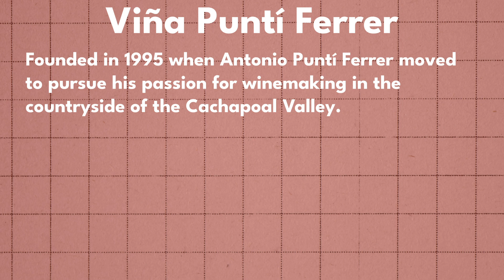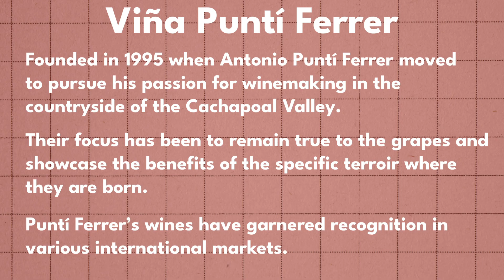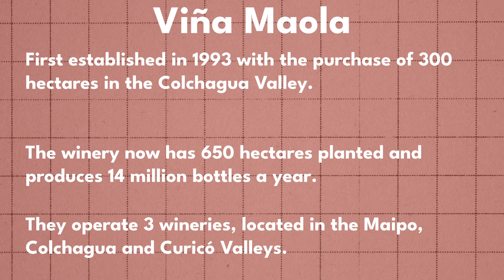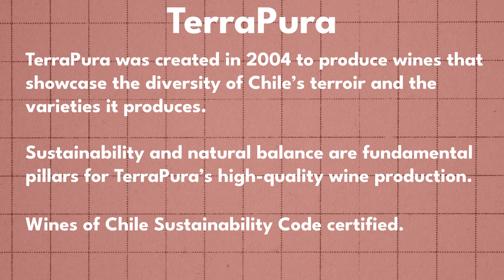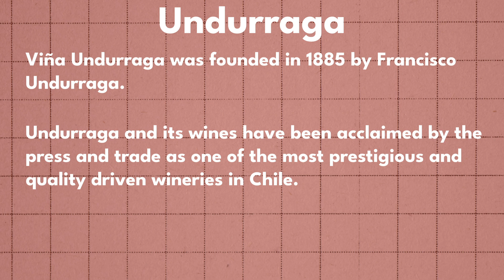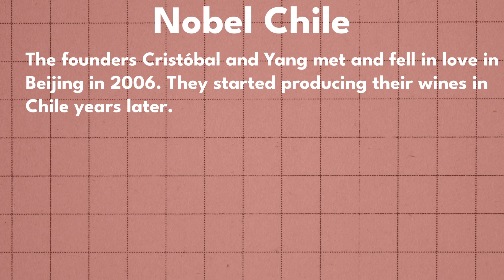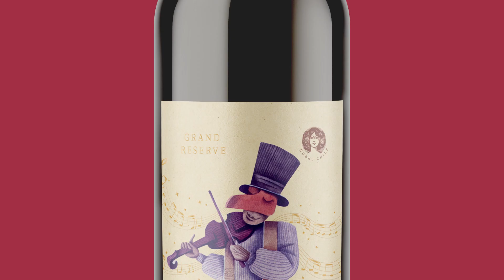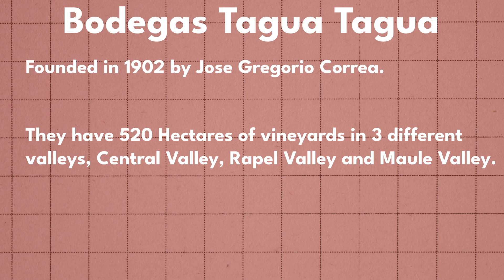Valle de Rapel Red Wine Breakdown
Are you a fan of incredible red wines? today to start enjoying the best independent wines from around the world!

Wine52 is in Chile for the first time, and we have some exciting red wines lined up for you from some of the best independent producers of the Rapel Valley!